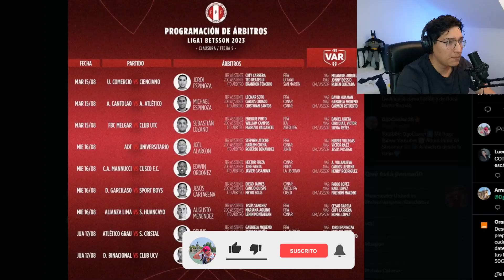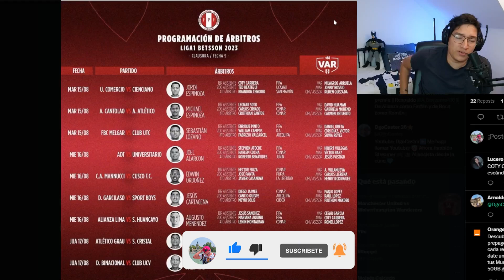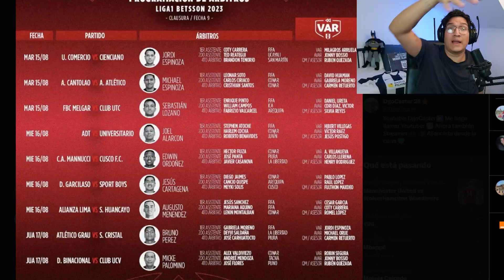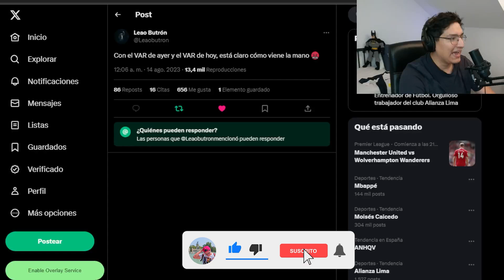URGENTE ¡LOS ROBOS DEL VAR DE AGUSTÍN LOZANO EN LA FPF A ALIANZA LIMA!